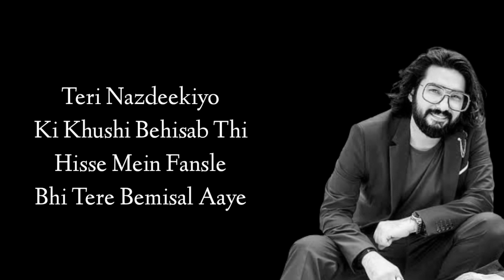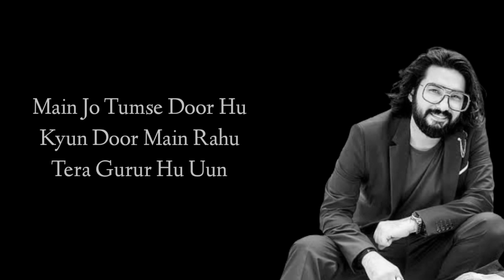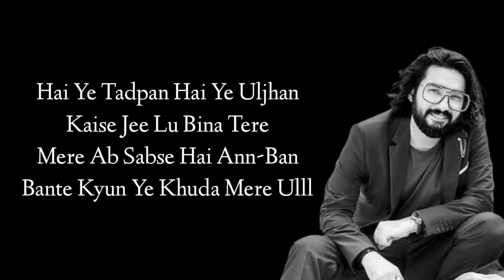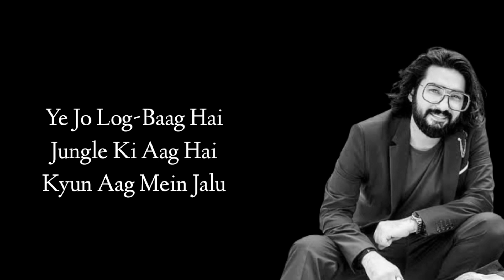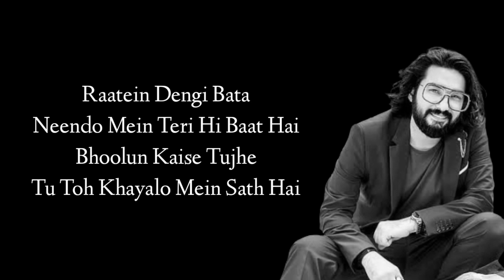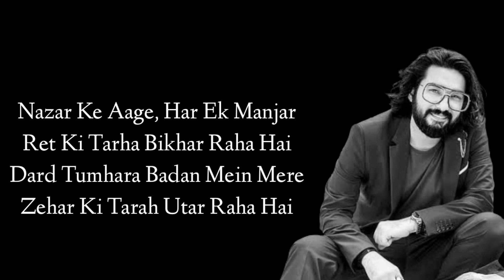Bekhayali (LYRICS), Bekhayali full song, Sachet Tandon,Kabir Singh, Sachet Parampara, Shahid Kapoor,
Song: Bekhayali
Movie: Kabir Singh
Singer: Sachet Tandon
Featuring Artists: Shahid Kapoor , Kiara Advani
Label: T-Series

Bekhayali Lyrics

Bekhayali Mein Bhi
Tera Hi Khayal Aaye
Kyun Bichadna Hai Jaruri
Ye Sawal Aaye

Teri Nazdeekiyo
Ki Khushi Behisab Thi
Hisse Mein Fansle
Bhi Tere Bemisal Aaye

Main Jo Tumse Door Hu
Kyun Door Main Rahu
Tera Gurur Hu Uun
Aa Tu Fansla Mita
Tu Khaawb Sa Mila
Kyun Khaawb Tod Du

Bekhayali Mein Bhi
Kyun Judai De Gaya Tu
Ye Sawal Aaye

Thoda Sa Main Kafa Ho Gaya
Apne Aap Se
Thoda Sa Tujhpe Bhi
Bewajah Hi Malaal Aaye

Hai Ye Tadpan Hai Ye Uljhan
Kaise Jee Lu Bina Tere
Mere Ab Sabse Hai Ann-Ban
Bante Kyun Ye Khuda Mere Ulll

Ye Jo Log-Baag Hai
Jungle Ki Aag Hai
Kyun Aag Mein Jalu
Ye Nakaam Pyar Mein
Khush Hain Haar Mein
Inn Jaisa Kyun Banu

Raatein Dengi Bata
Neendo Mein Teri Hi Baat Hai
Bhoolun Kaise Tujhe
Tu Toh Khayalo Mein Sath Hai

Bekhayali Mein Bhi
Ye Sawal Aaye

Nazar Ke Aage, Har Ek Manjar
Ret Ki Tarha Bikhar Raha Hai
Dard Tumhara Badan Mein Mere
Zehar Ki Tarah Utar Raha Hai

Aa Jamaane Aajma Le Ruthta Nahi
Faanslo Se Haunsla Ye Tutt’ta Nahi
Na Hai Wo Bewafa Aur Na Main Hu Bewafa
Wo Meri Aadaton Ki Tarah Chhutata Nahi